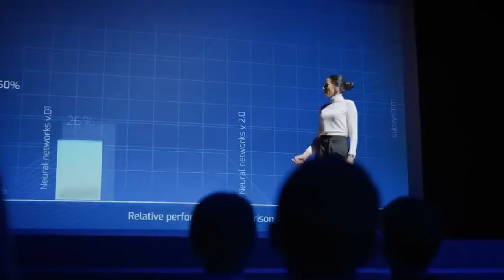사우디의 운명을 건 프로젝트🇸🇦 네옴시티 진행상황🏙️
사우디아라비아의 신도시 프로젝트인 네옴!
다들 한번쯤은 들어보셨을텐데요.
터무니없는 계획을 제시해 실현가능성에 의문이 있었는데
과연 계획대로 진행되고 있을까요?

[타임코드⏱️]
00:00
02:31 자금난에 빠진
04:25 크게 축소된
07:16